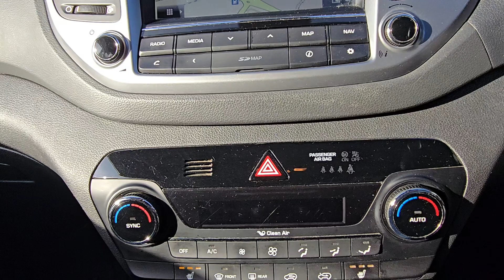GF66 VEY | Bedford